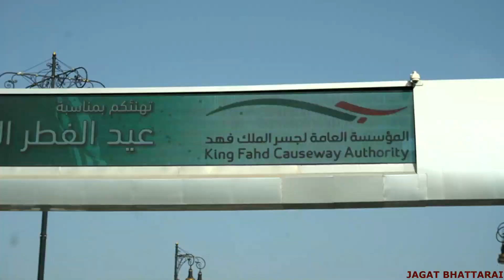Dammam To Bahraini bridge, -Saudi Arabia vlog 05 2019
Hello guys aaj me aapke liye ek new youtube channel lekar aaya hun jo maine khud create kiya hai ispar me daily new status videos upload kiya karunga so plz hamare youtube channel ko subscribe kare aur hamare sabhi videos ko like aur share kare aur apne doston se bhi hamare youtube channel ko subscribe karwaaye.